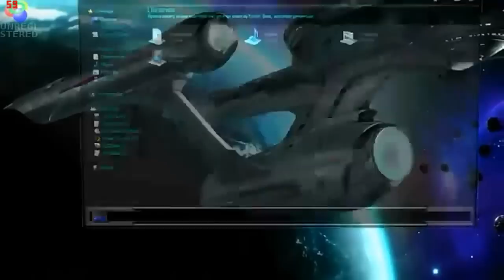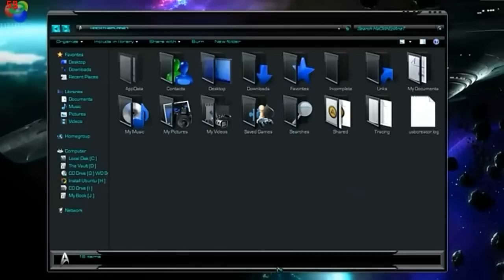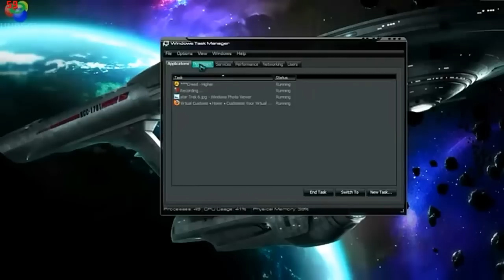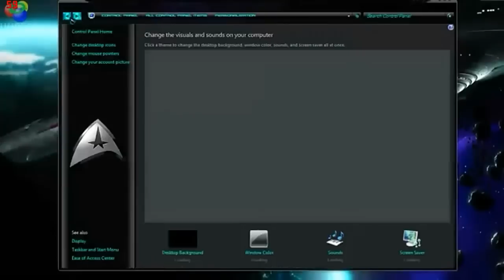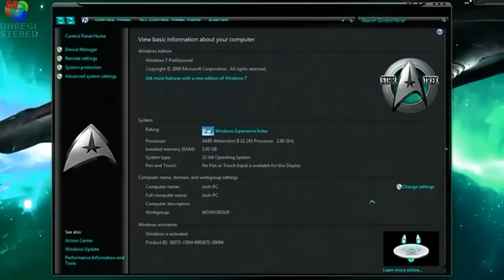Star Trek Windows 7 Theme